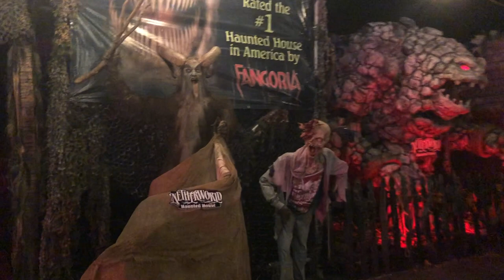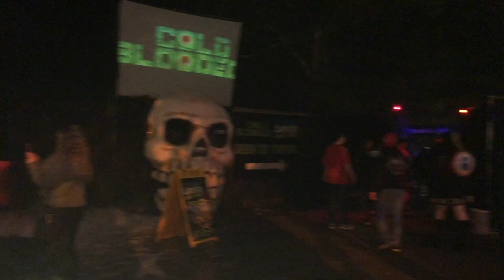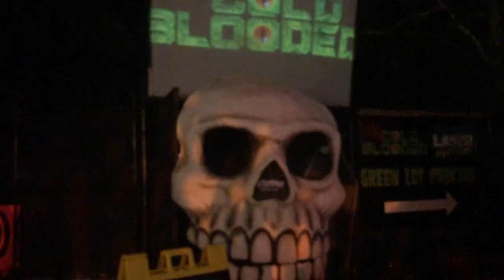NETHERWORLD 2019/ Haunted house tour 2019/ Scary/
We visited Netherworld haunted house in Georgia at its new location. This is the #1 haunted house. The 2 haunted houses were scary and very well put together. The line was long but we only waited 1 hour compare to 4 hours on the weekend. The first house took 30 minutes and the second one about 20 minutes. This by far the best haunted house.